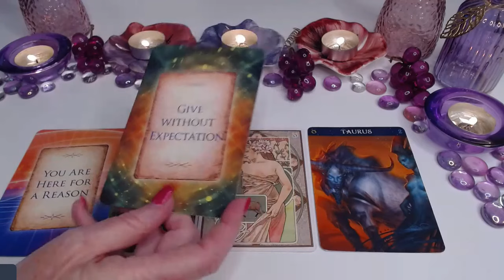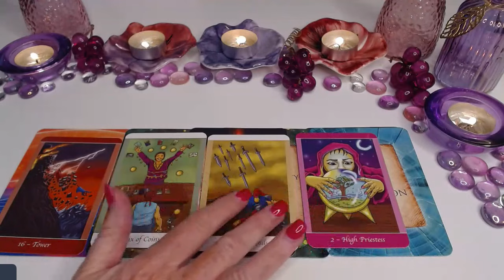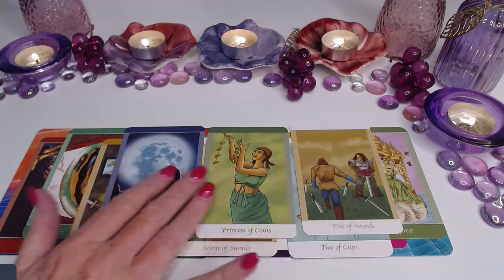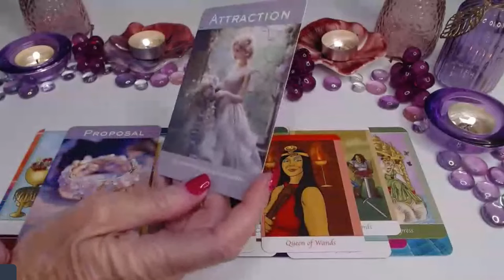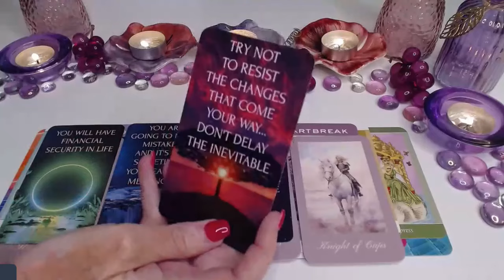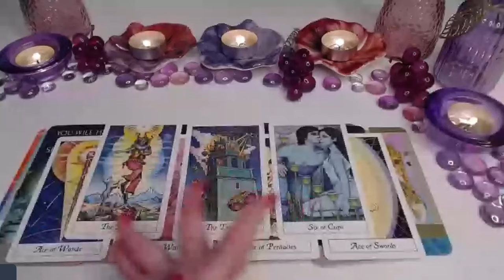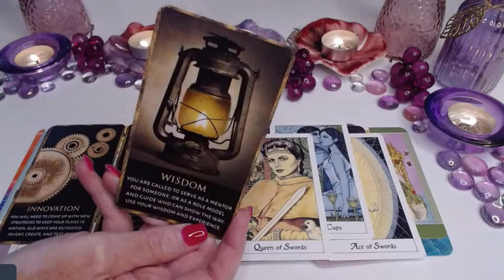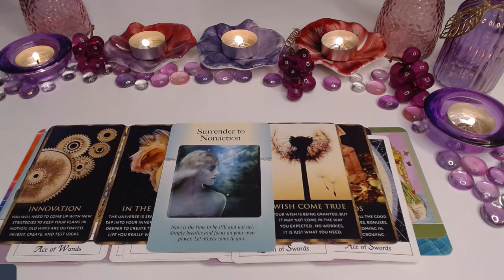TAURUS♉YOUR INTUITION IS GUIDING YOU🤲💓DON'T HOLD BACK YOU'RE NEVER ALONE💰💓🪄TAURUS GENERAL TAROT 💝